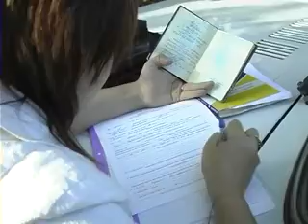Спалювання стерні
На Хмельниччині продовжують випалювати залишки сухої рослинності та стерню;
Автор: Т.Сивоконь